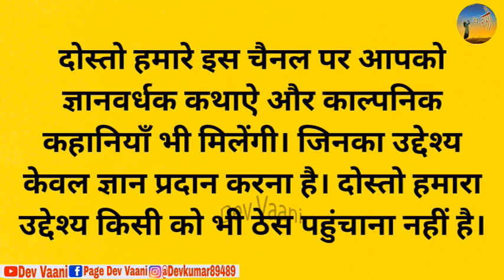रहस्यमय तालाब और राजा और साधु - कथा (भाग-14) | Rahasyamay Talaab Aur Raja Aur Sadhu | Dharmik Kahani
रहस्यमय तालाब और राजा और साधु - कथा (भाग-14) | Rahasyamay Talaab Aur Raja Aur Sadhu | Dharmik Kahani | Kahani | Stories | Hindi Moral Story | Hindi Kahaniya |